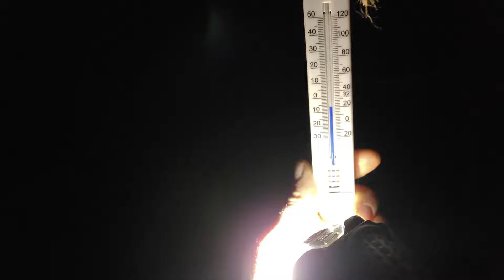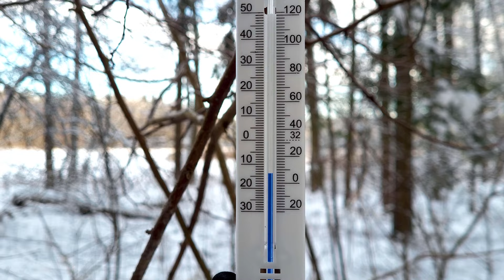ZIMA W DZICZY! 3 dni wśród drzew, mrozu i zwierząt.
Pozdrowienia załoga 👊🤠

Wilcze tropy które znalazłem na poprzedniej wyprawie na tyle zawróciły mi w głowie że postanowiłem jeszcze raz dać sobie szanse na spotkanie z wilkami. Zachęcająca był również zima w dziczy, nie często jest okazja biwakować trzy dni wśród drzew, mrozu i zwierząt. Puszcza Knyszyńska w zimowej szacie zachwyca krajobrazami nad rzeką Sokołda. Wyruszaj z nami na wyprawę przez białą knieje... podziwiać naturę i obserwować zwierzęta, tym razem podejrzymy jak poluje lis.

🌲 🌳Zostaw swój trop też w innych miejscach🌳🌲